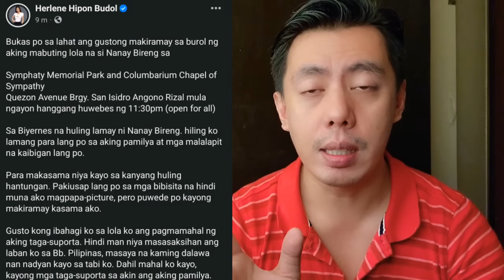MAG QUIT BA? dahil sa Lola ni Herlene Nicole Budol o Hipon Girl sa Binibining Pilipinas | Condolence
Nawalan na ba ng gana at magqquit na si HerleneBudol or HiponGirl sa BinibiningPilipinas 2022?

Editing Software:

* Filmora
* Kinemaster